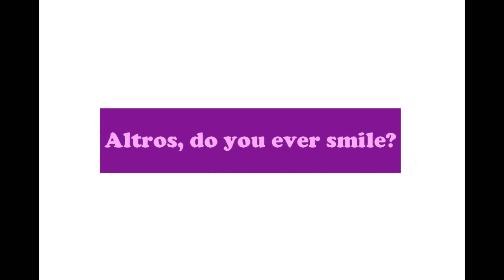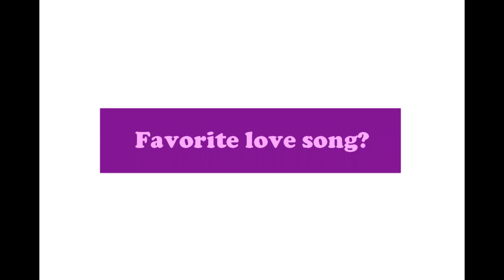Q&A Meme [Altros and Eileen]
Here's a video of Altros and Eileen (my two lovebirds) answering some questions I either thought of or used from a couple of websites/videos. I want people to get to know these two just as much as my Pupple characters, so that's why I made this video. Hope y'all enjoy! ^_^